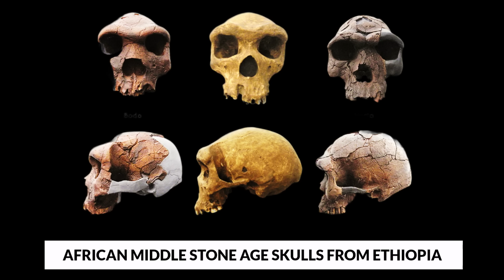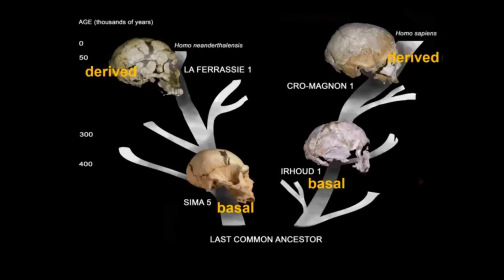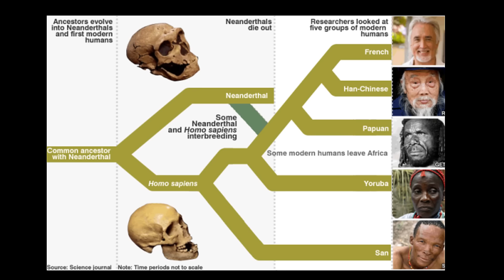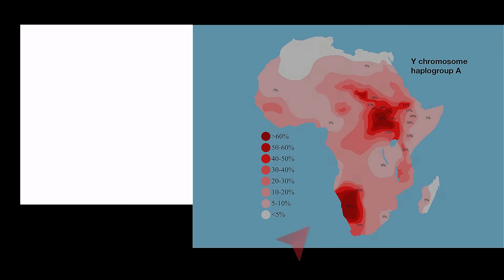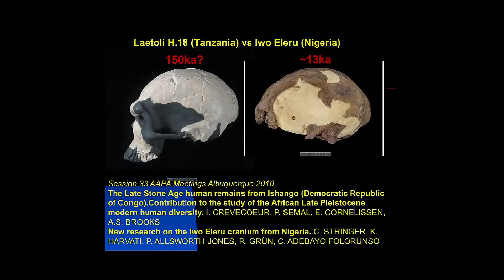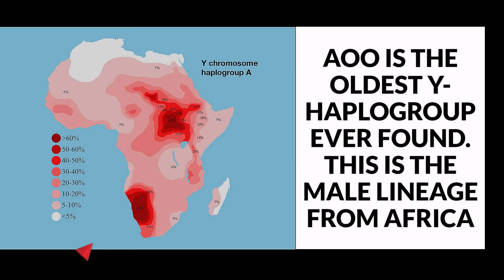Modern and Archaic Humans Interbred 13,000 Years Ago in Africa (Haplogroup A00 + Iwo Eleru)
More and more evidence suggests that ancient and modern humans interbred in Africa, according to scientists.  For example, The reanalysis of the IWO ELERU 13,000-year-old skull from a cave in West Africa reveals a skull that appears more primitive than its age suggests. HAPLOGROUP A00 may be this lineage. The findings suggest that archaic human ancestors did not die out quickly in Africa, but instead coexisted and bred with their descendants until relatively recently. The skull, discovered in Nigeria's Iwo Eleru cave in 1965, does not resemble a modern human. It is longer and flatter, with a strong brow ridge, resembling a much older skull from Tanzania estimated to be 140,000 years old.

Even though it is only 13,000 years old, the skull appears much more primitive.  This implies that human evolution in Africa was more complex.   Indeed, the transition to modern humans was not a straight-forward transition, and ancient humans did not die out after giving birth to the modern human race. In fact, They may have coexisted with their descendants in Africa, exchanging genes, until much later than previously thought. According to the researchers, their findings also highlight a significant lack of knowledge about human evolution in the region.

Another study of 405 sub-Saharan genomes documented the introgression of archaic hominins into the modern human genome.  The study found that between 2% and 19% of their genome comes from an archaic group,  that diverged before the split of Neandertal and modern human lineages.
Just as Neandertals interbred with modern humans in Eurasia, and these with Denisovans in Asia, there was also breeding within our species between archaic and modern groups that had taken different evolutionary paths, as evidenced by the features of certain fossils - and Iwo Eleru could be one of them.

For example, the Y chromosome of an African American former slave from South Carolina (born circa 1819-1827), was identified as an outlier lineage to all other known Y haplotypes in the human population.   This Y haplotype was named 'A00' after the previously identified oldest lineage, which was renamed 'A0'. The discovery of a new Y haplotype is always exciting, and this particular haplotype is unique in its basal position on the Y haplotype tree, which justifies its moniker "the Y-chromosomal Adam haplotype."